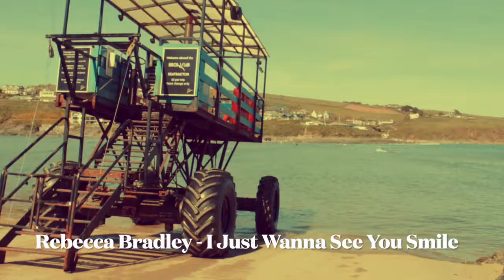Rebecca Bradley I Just Wanna See You Smile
I made a song with Chris a few months back when he moved in we just haven't made a video for it. So I decided to just add lots of clips together and kinda made a video together. Hope you like the song. It is on Spotify, iTunes and Apple Music. x